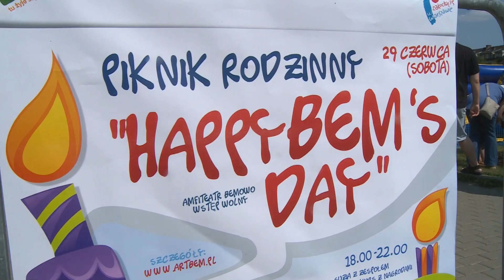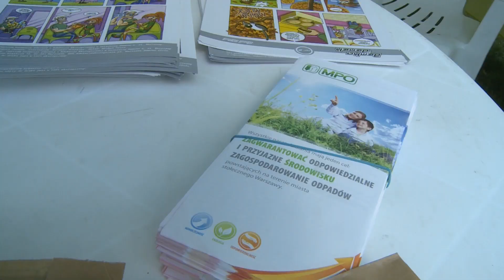KRONIKA WAW.PL ODC. 54/2013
W tym odcinku Kroniki: Inauguracja akcji „Lato w mieście" na Agrykoli, Wystawa Pasów kontuszowych w Zamku Królewskim, Rodzinny piknik na Bemowie, XXX Memoriał Ireny Szydłowskiej -- turniej łuczniczy i Festiwal Jazz na Starówce po raz XIX